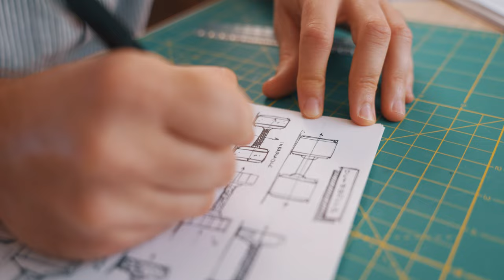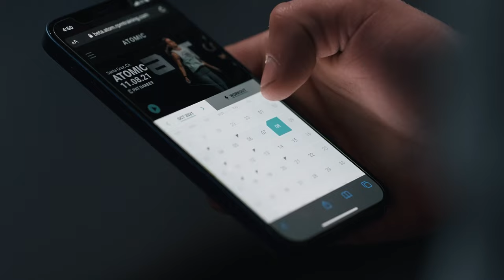Introducing Head Coach Pat Barber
“I feel incredibly fortunate to have been given this opportunity. A lot of what I’ve done in the past has built up to the point where I feel confident in delivering this material.” Meet Atom head coach Pat Barber, and learn how his unique background is setting the stage for your Atom content.